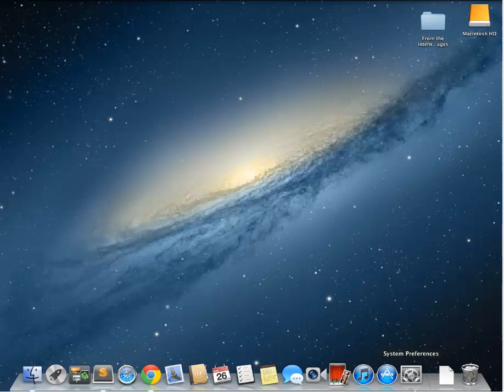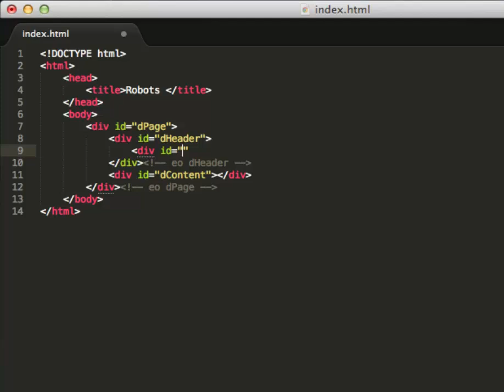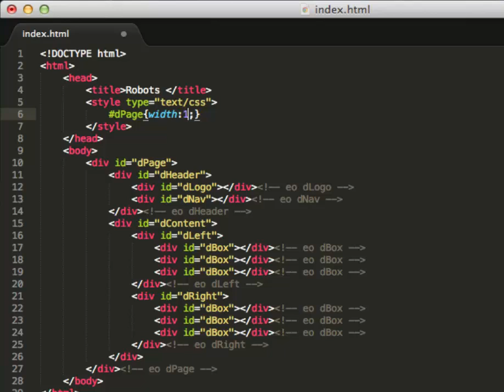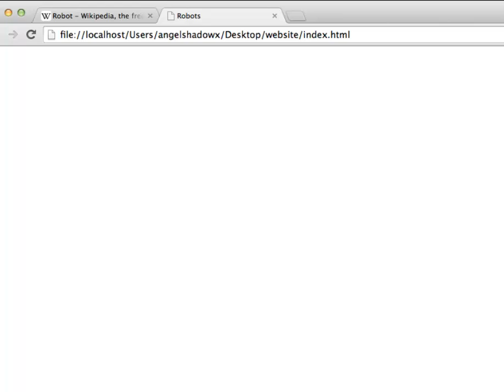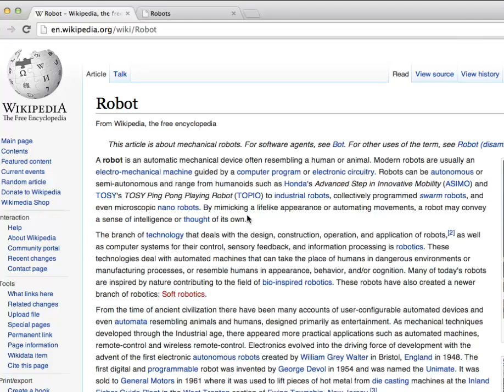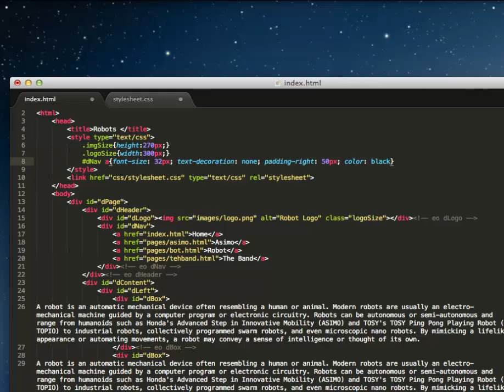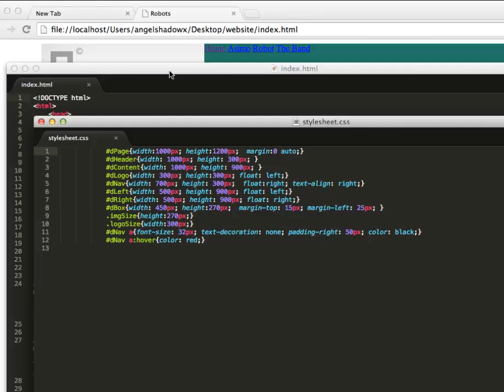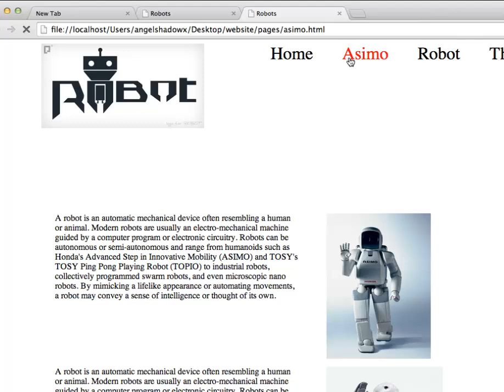Sublime WebsiteBuild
Using Sublime on a mac to build a simple website, show cases navigation and folder usage.